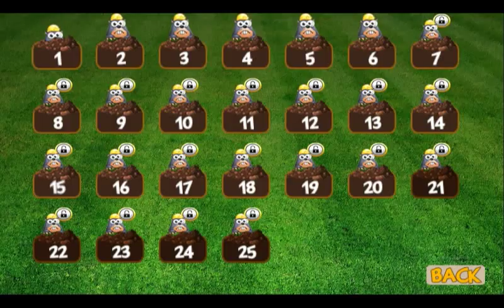Whack A Mole : Hits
Whack a mole: hit me, is a mole smasher game. Whack a mole is full of fun and addictive game. You have to collect fruits by smashing crazy moles, those are wearing helmet. Collect more score by poking moles, but be careful - avoid poking those innocent moles. Collect variety of fruits during game play in different challenging levels. Whack a mole including three play modes, which are fully entertaining and hours of fun. There are three ways to poke a mole: Classic, Time Attack and Survival mode. Mole smashing game represented with very latest features such as: endless hitting mole, heavy challenging levels with different targets, collection of fruits by poking crazy mole wearing helmet. Hitting moles in endless mode until, you have life to poking moles. Whack a mole: hit me, introducing a really addictive where you can earn a highest score and invite your friends to play and beat your records in whack a mole score board. You can submit your score globally and challenge your friends to beat your score by Mole-Whacking. Whack a mole game's graphics and sound will really make you play hours and you will enjoy hit a mole or crazy mole. So get ready to loosen your fingers to smash moles.

Features:-

-Three challenging modes.(classic, time attack and survival)
- Endless and Adventure modes to play unlimited
-Collect fruits by hit a mole wearing helmet
-Crazy moles speed increases during game play
- new combo's bonus by smashing moles.
-Avoid to hit innocent moles
-submit your score to global scoreboard
-Crazy Stunning Graphics
-Fast and Addictive game play
- Hours of fun and Addictive game play
- Ear friendly sounds